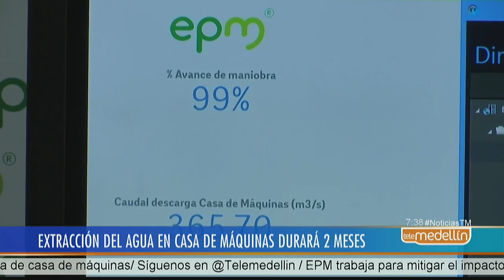Dos meses durará la extracción del agua en casa de máquinas de Hidroituango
Unos dos meses podría tardar el proceso de desinundación de la casa de máquinas. El Gerente de Epm, Jorge Londoño de la Cuesta explicó cómo sería el proceso.